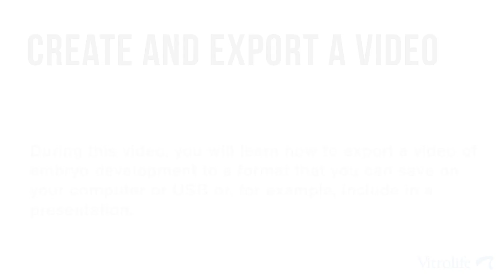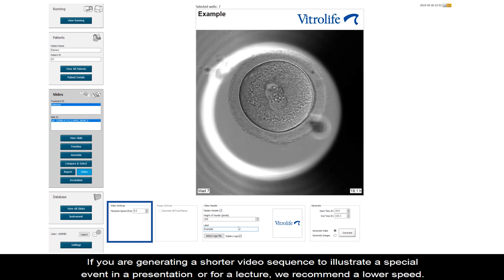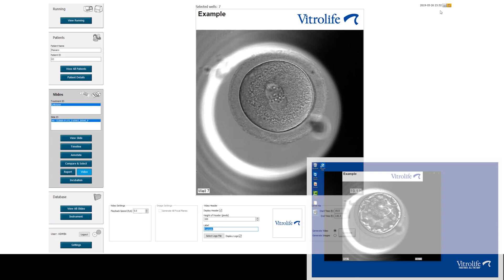EmbryoViewer software - Create and Export videos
During this video, you will learn how to export a video of embryo development to a format that you can save on your computer or USB or, for example, include in a presentation.